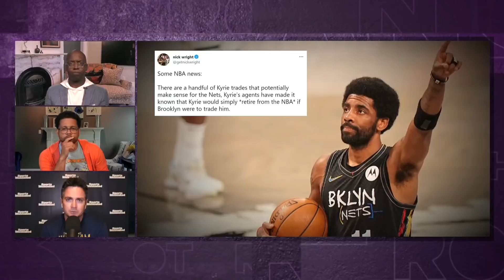The Los Angeles Lakers roster moves inspire skepticism, not belief | Brother From Another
Sports Illustrated NBA insider Chris Mannix breaks down the Los Angeles Lakers' roster moves, what the Houston Rockets are planning for John Wall and a potential Kyrie Irving trade.